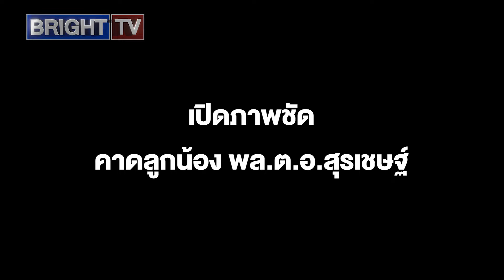เปิดภาพชัด คาดลูกน้อง พล.ต.อ.สุรเชษฐ์ ปลดป้ายหน้าห้องทำงาน พร้อมขนของออกจากสำนักงาน